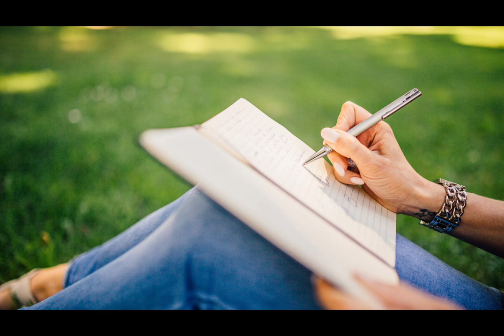Project Boekenbabbels 2022-2023 | Het rode lint van Lucy Adlington door Tibo Lanckmans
De Bib op school Project Boekenbabbels 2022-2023 | Het rode lint van Lucy Adlington door  Tibo Lanckmans